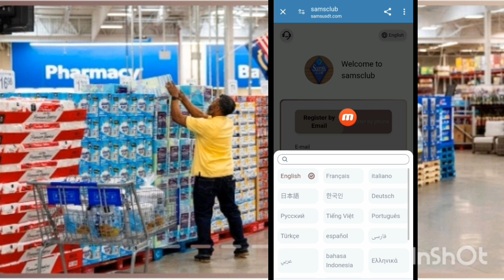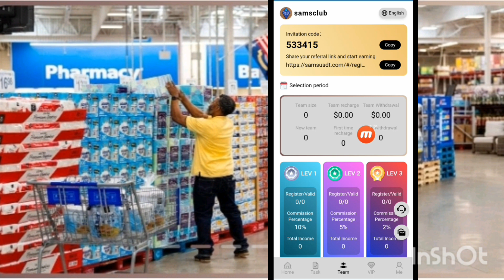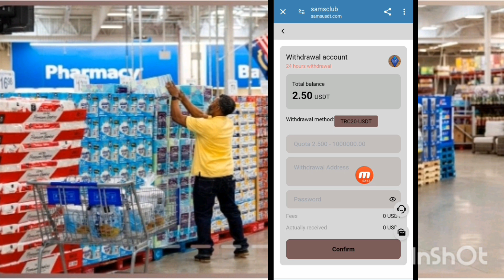NEW USDT Website 2024|Best USDT Investment Website| Long term Platforms| Money Making Projects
Founded in 2024 and headquartered in New York, Casa Financial LLC is a leading company that has made significant achievements in blockchain technology research and innovation. As a company focusing on the integration of artificial intelligence technology and investment market strategies, Casa is committed to providing advanced smart strategy trading solutions and services to investors and institutions in the global cryptocurrency market
Casa core trading:
Casa ignores market turbulence, automatically buys at a low price from exchange A, sells at a high price from exchange B, and makes profits 24 hours a day. Simply put, it is to buy some tokens at a low price from one exchange, and then sell them at a high price on another exchange to earn the difference.
Frontier technology:
At Casa, we regard artificial intelligence as the core driving force of financial innovation. Our artificial intelligence system can analyze a large amount of market data in real time, identify investment opportunities, and improve the efficiency and effectiveness of trading strategies. Our technical team is committed to continuously researching and upgrading our system to ensure that our technology is always at the forefront of the industry.
Free trading market:
Casa has been widely recognized and favored by investors in 24 countries around the world, and has established a leading position in the global blockchain industry. Now anyone can join the Casa autonomous trading market for investment transactions and quickly obtain profit spreads.

The minimum deposit amount is 12USDT.
The minimum withdrawal amount is 1.8USDT.
Payment method: Select TRC20 (USDT) network for deposits and withdrawals.
Withdrawals can be applied normally on weekends and holidays.
Each account can only apply for one withdrawal per day.
Each account can use the robot to trade once a day.
VIP0 accounts can receive invitation rewards.
VIP0 level accounts cannot apply for withdrawals.
If a VIP0 level account wants to apply for withdrawals, the account level of the VIP0 account needs to be upgraded to vip1.

Daily income report plan
AIRobot VIP1-Daily income 15% (investment 12USDT, daily income 1.8USDT)
AIRobot VIP2-Daily income 16% (investment 36USDT, daily income 5.7USDT)
AIRobot VIP3-Daily income 17% (investment 108USDT, daily income 18USDT)
AIRobot VIP4-Daily income 18% (investment 324USDT, daily income 58USDT)
AIRobot VIP5-Daily income 19% (investment 972USDT, daily income 184USDT)
AIRobot VIP6-Daily income 20% (investment 2916USDT, daily income 583USDT)
AIRobot VIP7-daily income 21% (investment 8748USDT, daily income 1837USDT)
AIRobot VIP8-daily income 22% (investment 26244USDT, daily income 5773USDT)
AIRobot VIP9-daily income 23% (investment 78732USDT, daily income 18108USDT)

You can get a 13% reward by inviting or sharing friends as follows:
You invite member A,
"A" recharges 1000USDT, and you can get a 9% (90USDT) reward.
"B" recharges 1000USDT, and you can get a 3% (30USDT) reward.
B member C, invites
"C" to recharge 1000USDT, and you can get a 1% (10USDT) reward.
Reward calculation (A+B+C) = (13% of total reward = 130USDT)

Invite friends to top up and win the lucky wheel, the minimum prize is 1USDT, the maximum prize is 10000USDT.
A single top-up of 80USDT can get 1 chance to win
A single top-up of 300USDT can get 2 chances to win
A single top-up of 1000USDT can get 3 chances to win
A single top-up of 3000USDT can get 5 chances to win
A single top-up of 9000USDT can get 6 chances to win
A single top-up of 20000USDT can get 8 chances to win

For example: recharge 1000USDT within 24 hours to get 28USDT reward.
For example: recharge 3000USDT within 24 hours to get 68USDT reward.
For example: recharge 9000USDT within 24 hours to get 188USDT reward.
For example: recharge 18000USDT within 24 hours to get 388USDT reward.
For example: recharge 48000USDT within 24 hours to get 1688USDT reward.
For example: recharge 98000USDT within 24 hours to get 3888USDT reward.
Note: If you meet the conditions, please contact customer service within 24 hours to claim your bonus. Once the settlement cycle ends, it will be considered invalid and your team needs to recalculate and register within 24 hours.